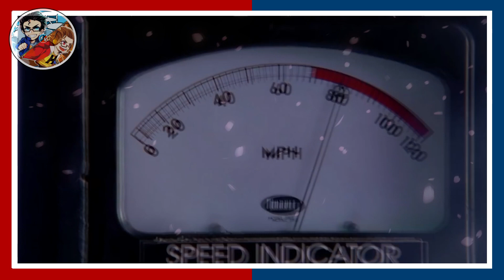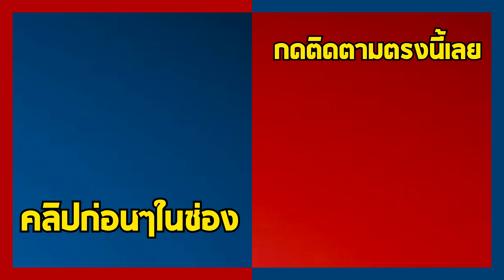[ทฤษฎีHERO] ฉากหยุดรถไฟในตำนาน Spider-Man ต้องใช้เเรงเท่าไหร่!!!!